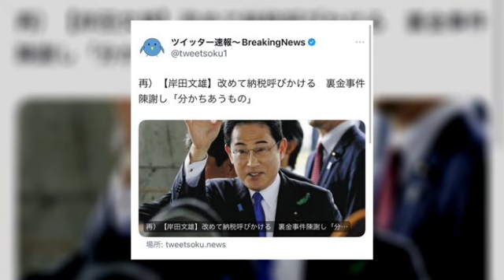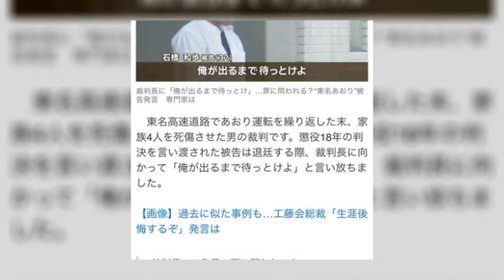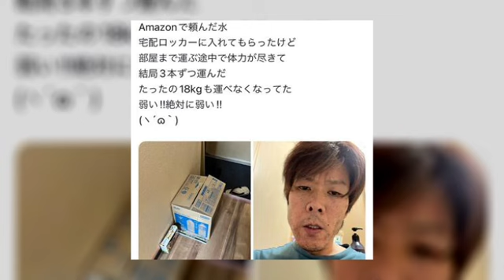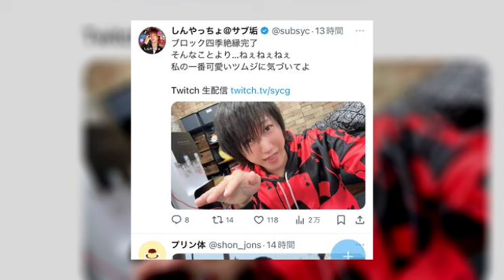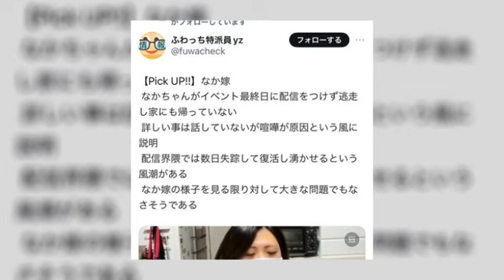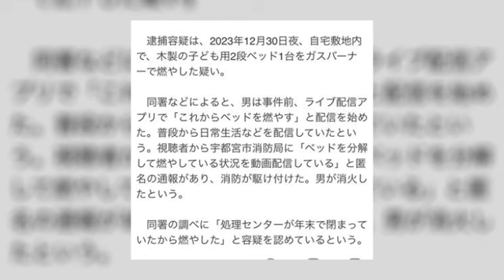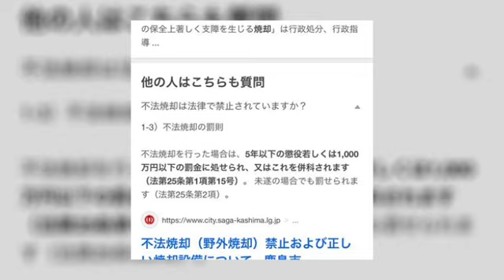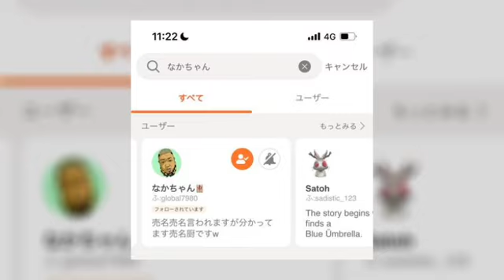とある配信者が…・野田草履差し押さえ・金バエヤバい・まゆBAN解除・しんやっちょ・四季・なかちゃん逮捕 ぱるぱる